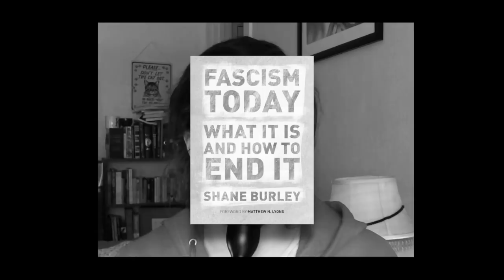Behind Every Lone Wolf: An Examination Of A Far-Right Insurgency w/ Shane Burley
In my second joint interview with [RS], we speak with Shane Burley​ -- journalist and author of 'Fascism Today: What It Is and How To End It.'  Our discussion with Shane covers numerous topics, including the "Intellectual Dark Web" (or as Shane says "the academics that circle around Joe Rogan​ for some reason"); the pseudoscientific claims surrounding race, ethnicity, and IQ; and an examination of observable patterns within far right insurgency, as examined in Shane's recent piece in Commune Magazine​ 'A History of Violence,’ which examines the case of James Alex Fields — found guilty for the murder of Heather Heyer at the "Unite the Right" rally in Charlottesville in 2017 when Fields drove his car through a crowd of counter-protesters, killing Heyer and injuring 28.

In Shane’s piece ‘A History of Violence’ and in this interview, Shane unpacks the observable patterns within far-right ideology and propaganda that has led individuals, like James Alex Fields, to commit seemingly random acts of violence, and how a combination of elements inherent in far-right ideology and propaganda cultivates a drive in alienated individuals to commit violent acts towards those perceived as an existential threat. In attracting alienated individuals and (in)directly encouraging them to act in ways that are violent and insurgent, the ideology of the far-right generates an imperative to commit acts of hate without necessitating any direct connection to any particular movement or ideology within the far-right, as has been the case with Fields. Shane describes the narratives that thrive within right-wing media spaces, including an examination of the pseudoscience of the “natural heritability” of intelligence — in relation to race and ethnicity — that continue to circulated within these spaces, as well as the media personalities that use racist, sexist, and chauvinist narratives to cultivate a base of followers, regardless of the wide range of scientific research that refute these claims on the matter. Also in this discussion, we address the government shutdown, workers rights, and the recent controversy surrounding the confrontation between Native elder Nathan Phillips and the students of Covington High at the Indigenous Peoples March last month.

Shane Burley is a writer and filmmaker based in Portland, Oregon, who regularly reports on far-right movements in the US, as well as anti-fascist resistance, worker's rights, and class struggle. He is the author of ‘Fascism Today: What It Is and How to End It’ from AK Press, and his work has appeared in places such as Jacobin, AlterNet, In These Times, Political Research Associates, Waging Nonviolence, Salon, ThinkProgress, ROAR Magazine and Upping the Anti.

- Read Shanes recent piece ‘A History of Violence’ in Commune Magazine

- Pick up Shane’s book ‘Fascism Today: What It Is and How to End It’ from AK Press

- The songs featured in this episode are the instrumentals of “Im Overflow” and “Bootleg” by Death Grips from the album Government Plates (Stems).